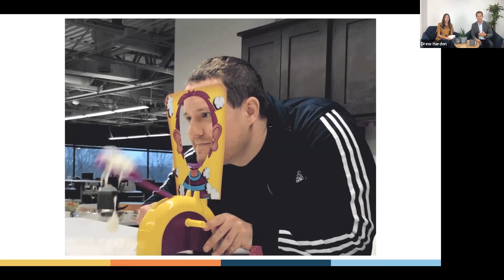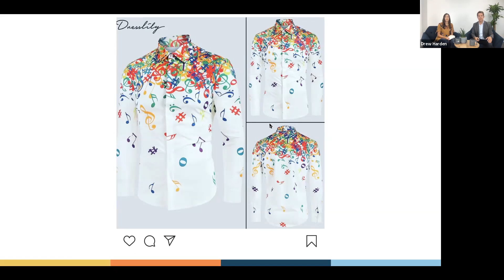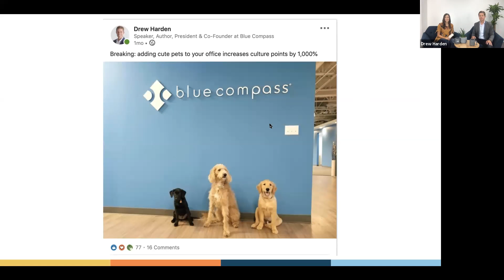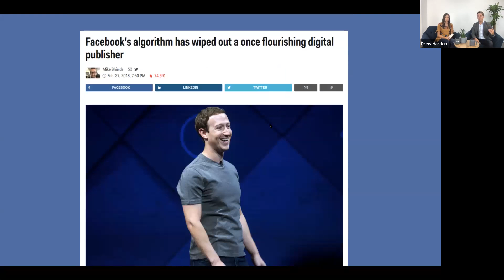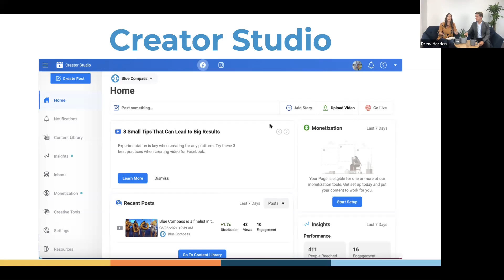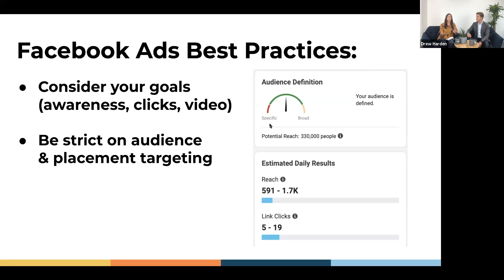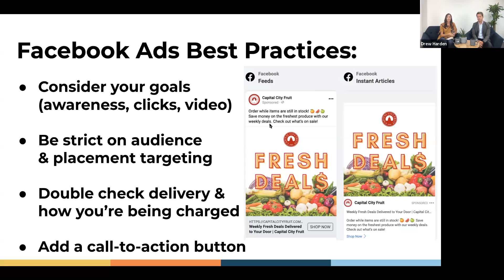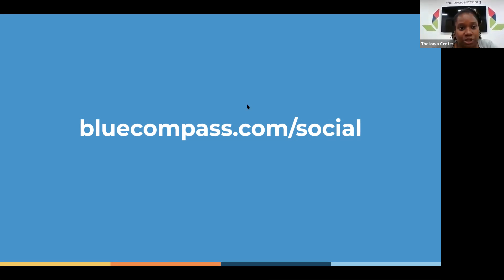Social Media: Results Based Content